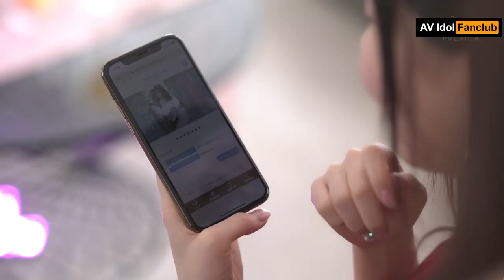PRED 305 PREMIUM VIP 3 Major Exclusive Beauty Special Aika Yamagishi Nanami Misaki Mizuki Aiga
ID: PRED-305
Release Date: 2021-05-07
Length: 240 min(s)
Director: Usapyon.
Maker: Premium